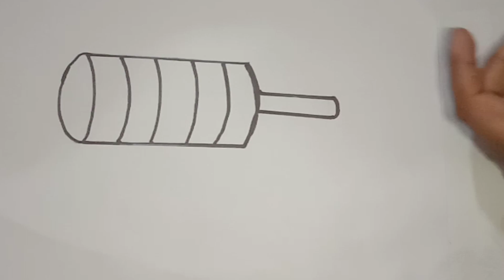icecream#drawing#trending video#funny#short video#fln gatividhi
icecream#drawing#trending video#funny#short video#fln gatividhi#memes#sidman#try not to laugh#dank meme#dank memes compilation#toby#funny meme#funny moments#funny tiktok#unusual meme compilation#tik tok#videos i found on reddit#actually#discord memes#tik tok memes#filthy frank#try not to laugh clean#mrbeast#today#memes i found in bed#impossible memes#dank memes vine compilation#markiplier#tiktok memes#funny relatable tiktoks#funny animals